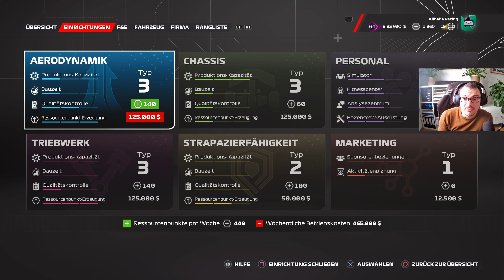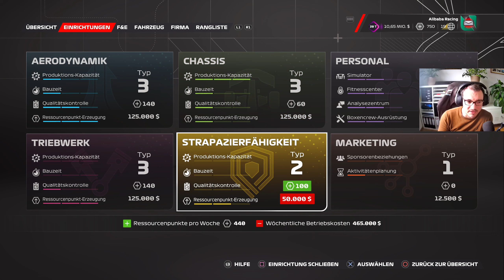Super Ausgangslage für Piastri! ⏭ F123 MyTeam Karriere #47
Servus und herzlich Willkommen in der F1 23 MyTeam Karriere mit dem Alibaba Racing Team! In Saison 2 haben wir über 100 Punkte erreicht und konnten es trotzdem nur auf Platz 11 der Rangliste schaffen. Das soll sich jetzt ändern! In Saison 3 wollen wir konstante Top 10 Resultate einfahren und den Top-Teams gefährlich werden!

Ich bin der Alex und werde hier meine Gaming-Leidenschaft, die bei mir bereits mit 4 Jahren begann, mit Euch teilen. Mein Herz schlägt für Racing-Games wie GT Sport und F1 2020, Rocket League und die ein oder andere Simulation. Viel Spaß beim Durchstöbern! :)